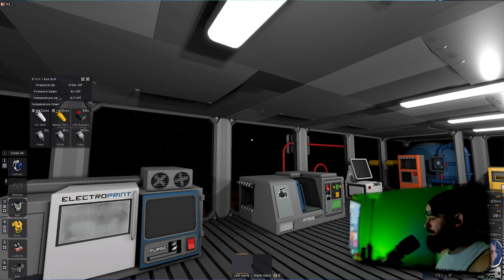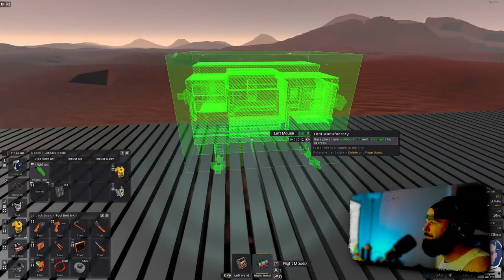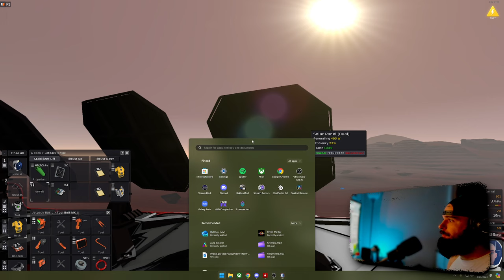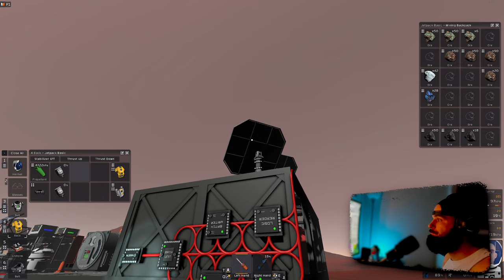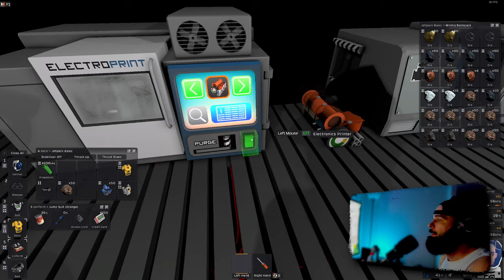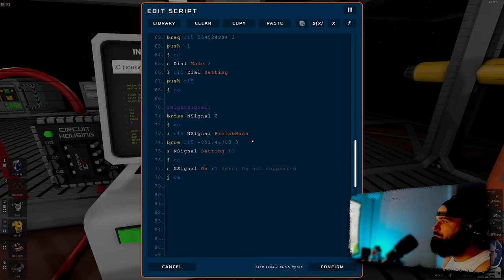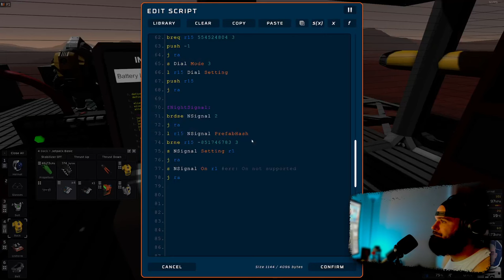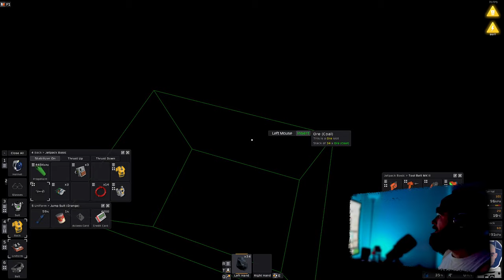Stationeers: Reorganizing and Hydroponics!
Intro 0:00:00
Gameplay 00:07:19

Stationeers puts you in control of the construction and management of a space station to run by yourself in single player, or online multiplayer with your friends. Complex atmospheric, electrical, manufacturing, medical, agriculture, and gravitational systems require your thought and management at all times!

Stationeers is designed for hardcore players who want a game that is systems oriented. Full utilization and optimization of these complex systems will only come from great knowledge and practice. The game presents a variety of science-based survival problems that you must address. Resource and time pressures will drive your initial designs, but the demands of a thriving station will guide you later.